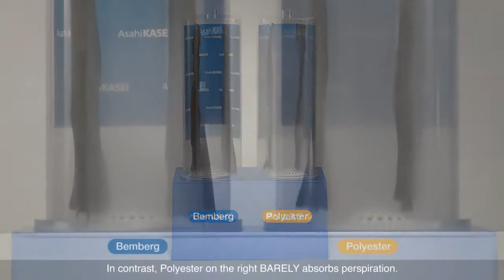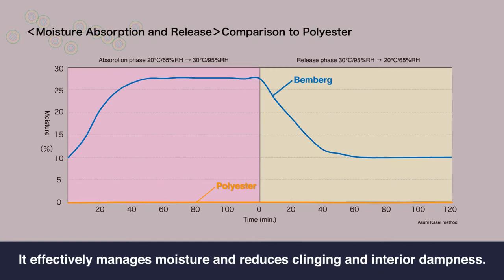What is BembergCupro Moisture management ASAHI KASEI FIBERS